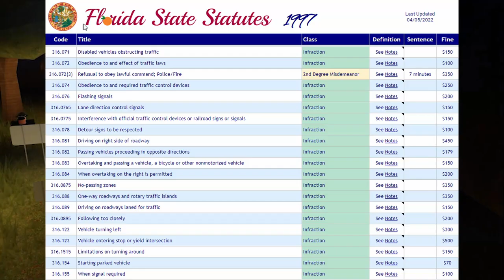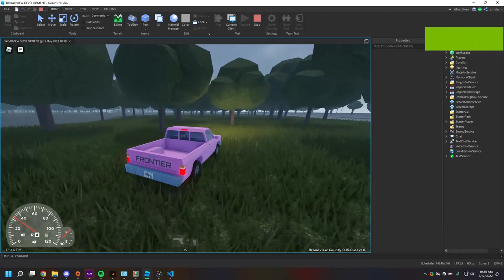Next Big City-RP Game is Here | Broadview County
Game: Broadview County (Links Below)

Time Stamps
0:00 Intro
0:37 Background of Broadview County
1:15 Interview with GlocksGaming_RBLX
3:34 Recap of Glock's Interview
4:16 Interview With Unmiss
5:59 Recap of Unmiss interview
7:06 What's been Added in this Update
11:24 Watch till the end!